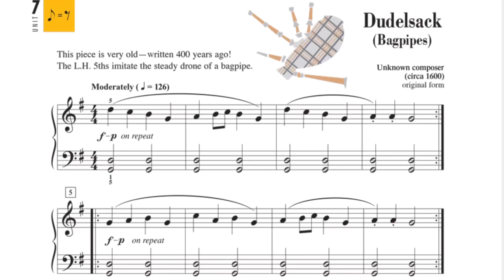Dudelsack (Bagpipes) 🎹 Piano Adventures 2B Performance Book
7yo Chloe
28 Jun 2023